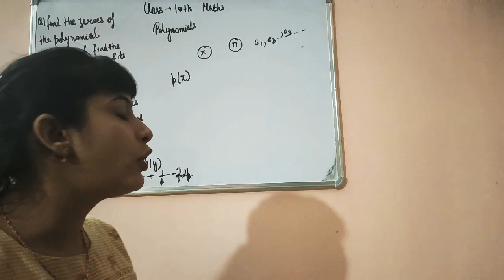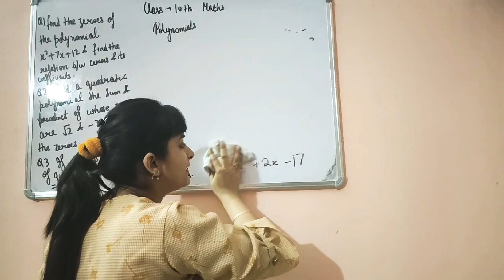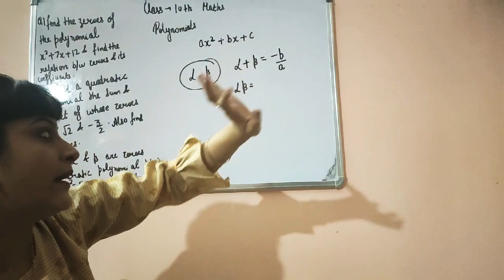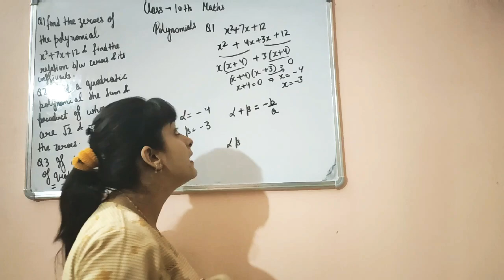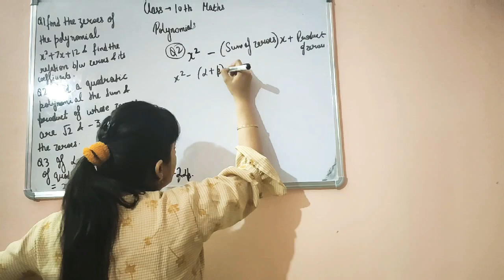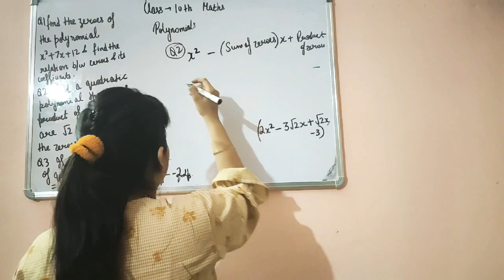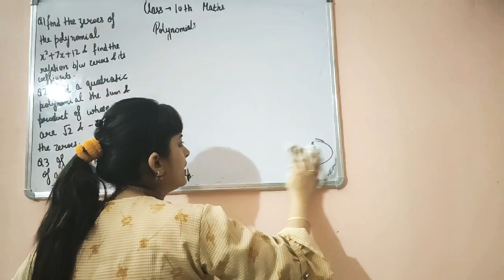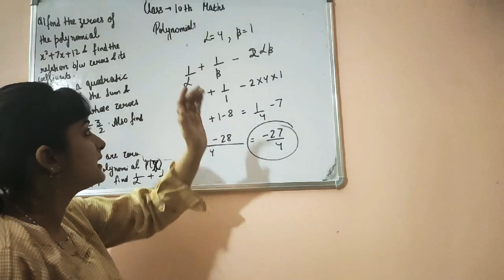Class-10th Maths Polynomials Ch-2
Education for all. Safety first.

Maths
Class-10th
Ch-2
Polynomials

For any suggestion or appreciation do comment. Have a nice day